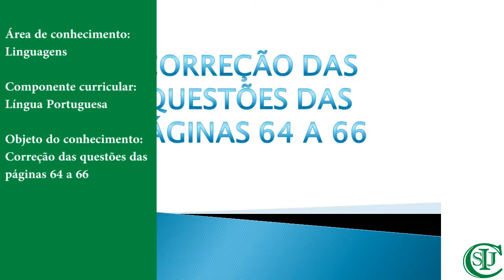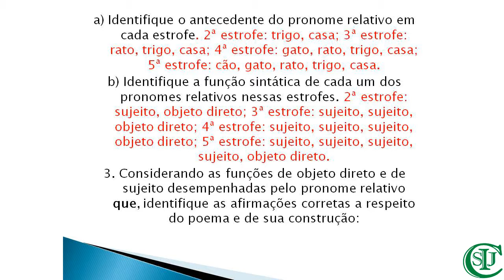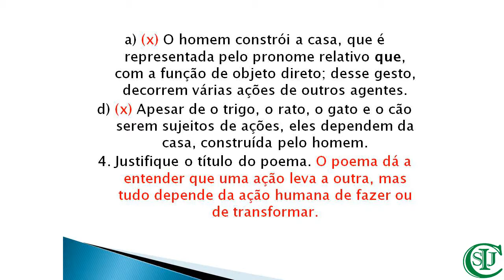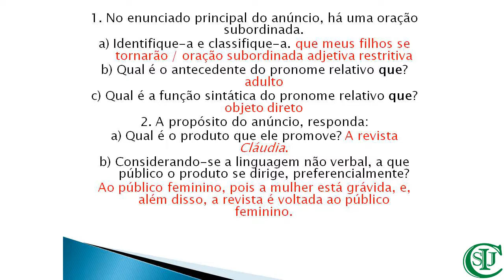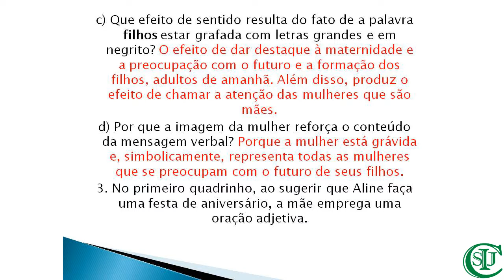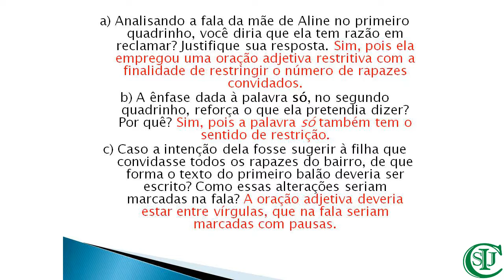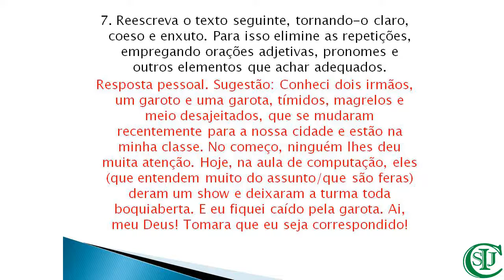Aula de Língua Portuguesa - 9° ano - Professora Kátia Valéria - 2ª Correção das questões do livro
Área de conhecimento: Linguagens.
Componente curricular:  Língua Portuguesa.
Objeto do conhecimento: Correção das questões das páginas 64 a 66.